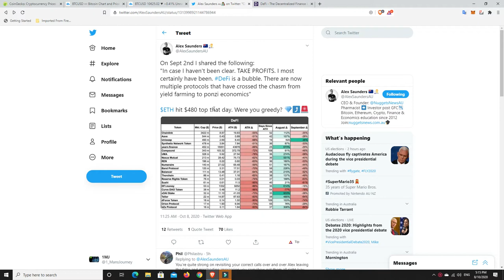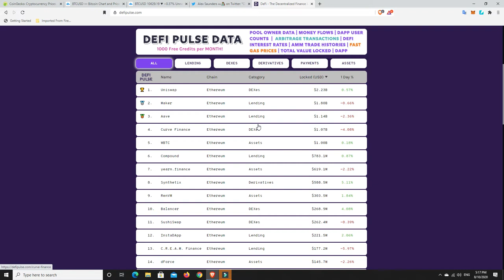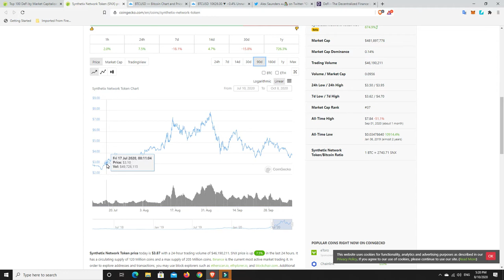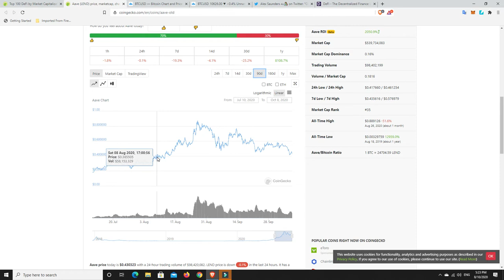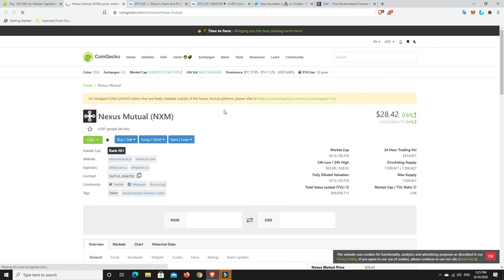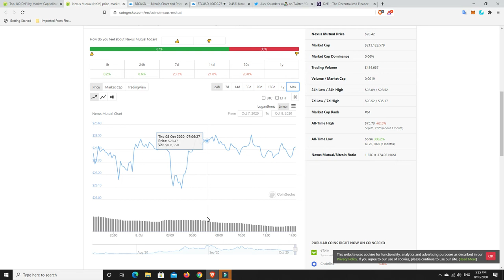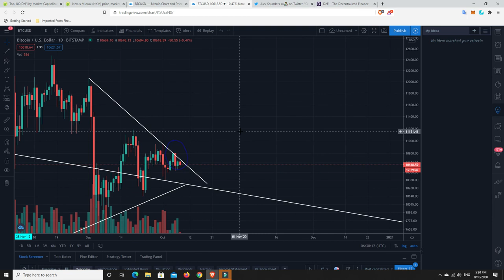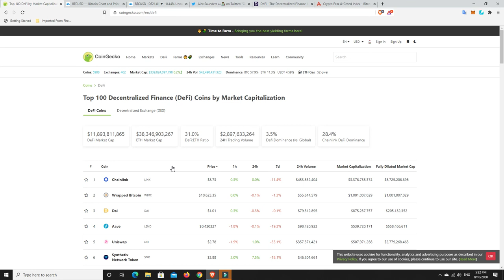Is DeFi dead or is this a fire sale opportunity?